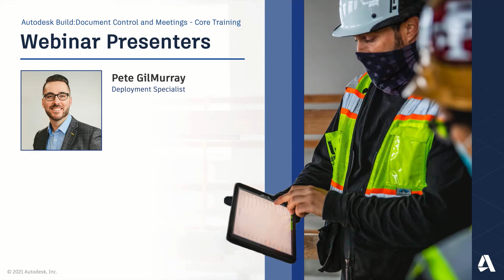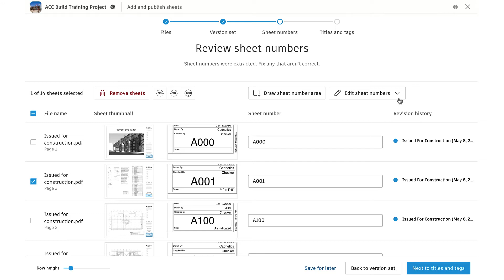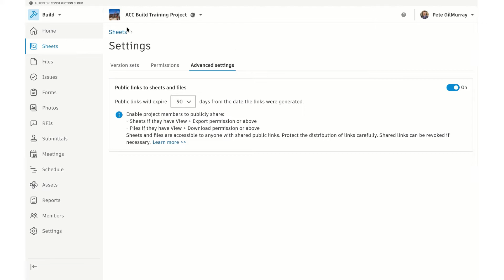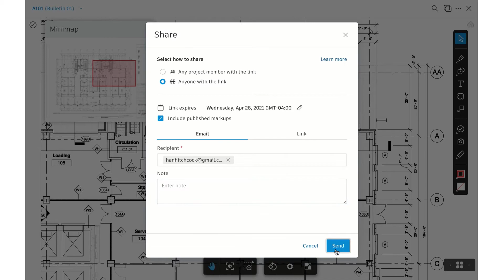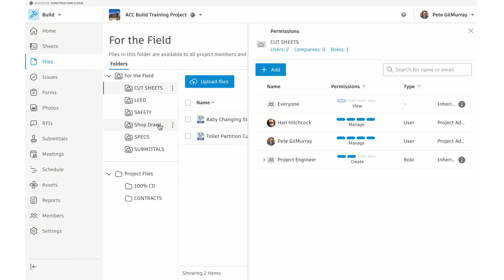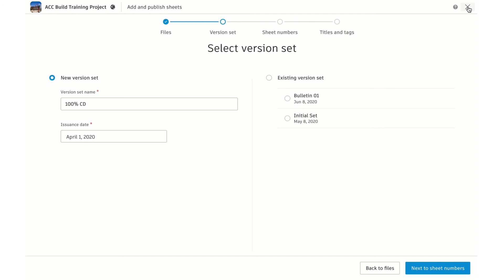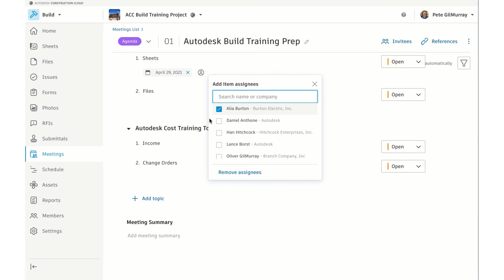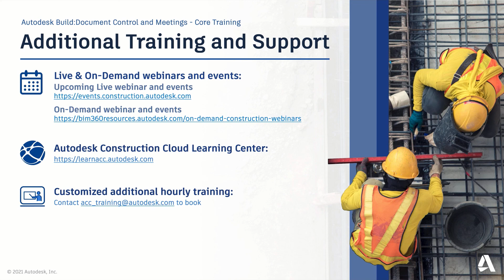Autodesk Build: Construction Document Management and Meetings Webinar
Learn about the construction document management and meeting capabilities available in Autodesk Build with this webinar from our Delivery Services Team.

By the end of this video, you will understand:
- Publishing documents to the field and ensuring teams always have access to the right information
- Creating and sharing markups to call attention to details on your drawings and to enable strong team collaboration
- Centralizing meeting information and improving team coordination and project tracking with centralized construction meeting minutes